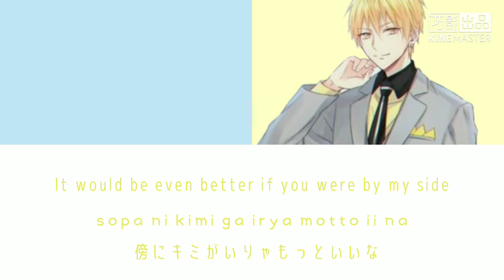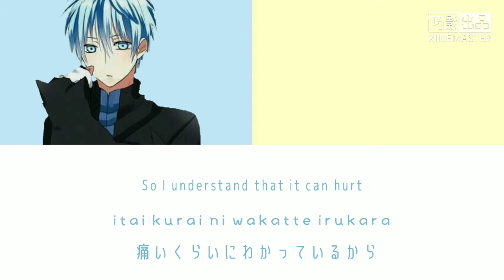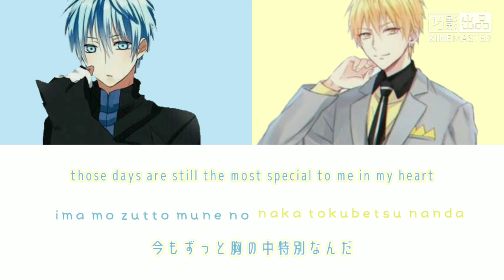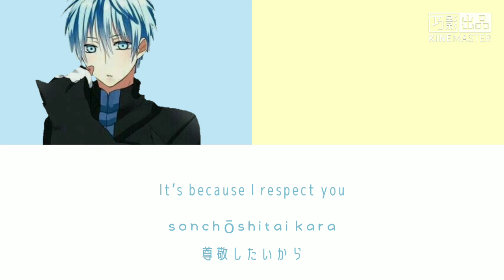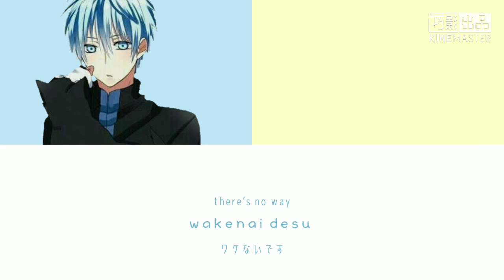Kuroko Tetsuya and Kise Ryota -Time Machine ga nakuttate(Romaji , Kanji, and English )